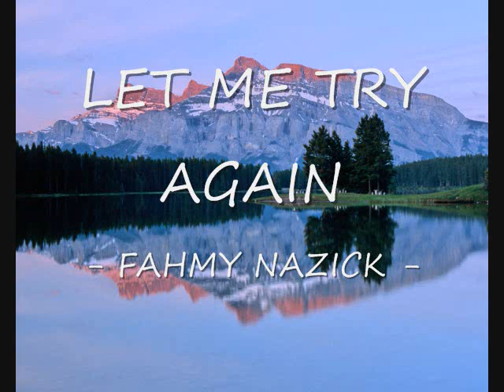Let Me Try Again - Fahmy Nazick -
Francis Albert "Frank" Sinatra - December 12, 1915 – May 14, 1998)
100th B'day celebration.
My version of another classic sung by Frank Sinatra.